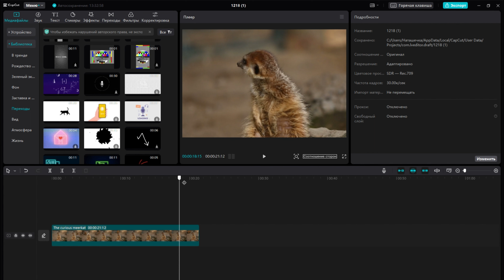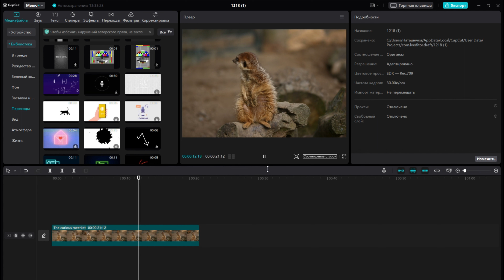КАК ДОБАВИТЬ КЛЮЧЕВЫЕ КАДРЫ В CAPCUT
Привет! Я искала это, но не нашла, поэтому, решила снять видео тем, кто тоже не знает, как ставить ключевые кадры) Надеюсь, видео было полезным для тебя!

Тайминг:
0:00 начало
0:22 Добавление ключевого кадра и наезд
2:18 Слежка за объектом
4:03 Примеры (3)